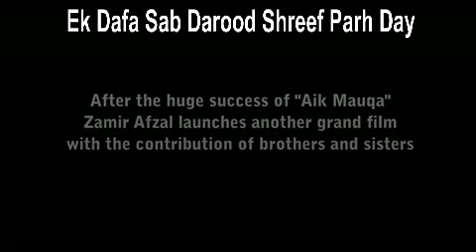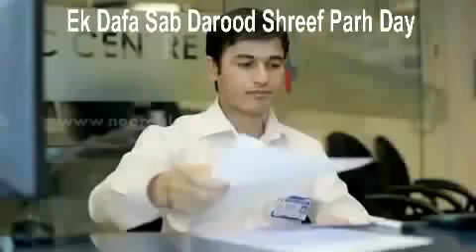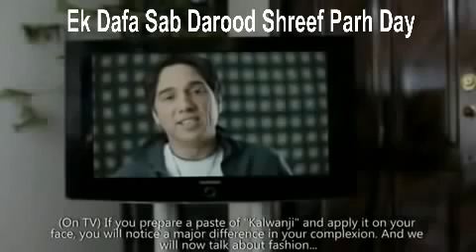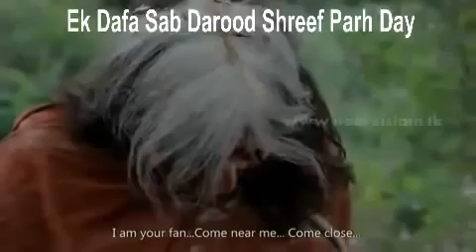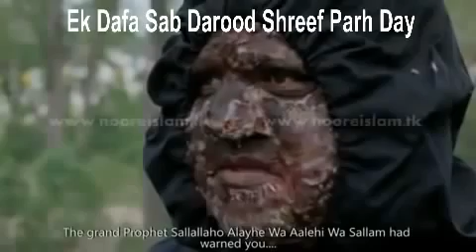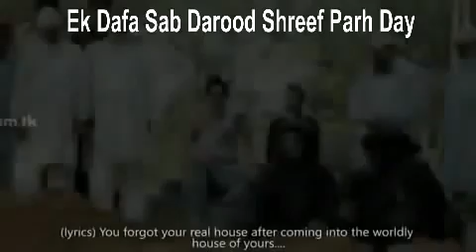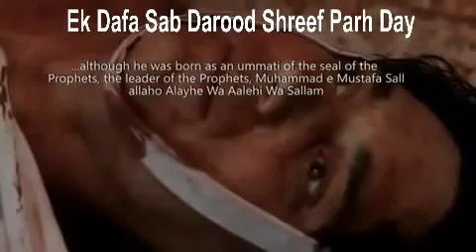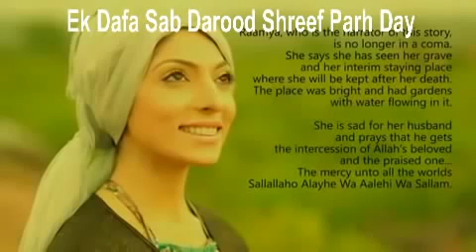Qabar Ka Azaab Be Namazi Ka Azab Urdu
" MAULANA TARIQ JAMEEL " was born on 1 January 1953, commonly referred to as Maulana Tariq Jameel,
Pakistan.

OTHER BAYANATS ARE

MAULANA TARIQ JAMEEL bayan in Madina Masjid

You must search for "MAULANA TARIQ JAMEEL NEW BAYAN 2015" to get latest bayan in search. Thanks MAULANA TARIQ JAMEEL NEW BAYAN 2015 | Mombasa,Kenya
Pakistan.